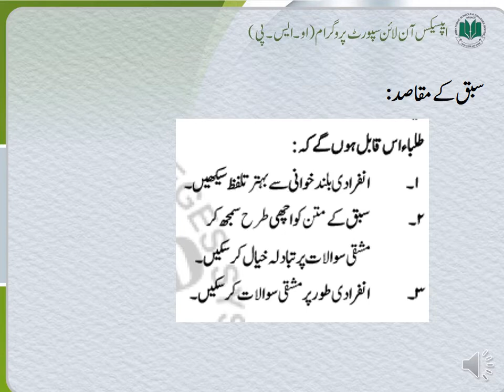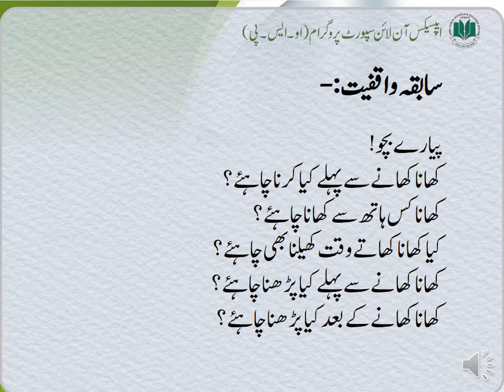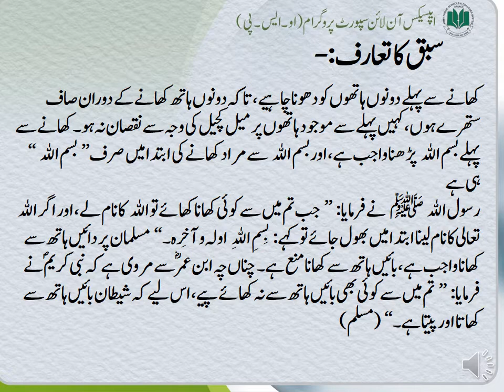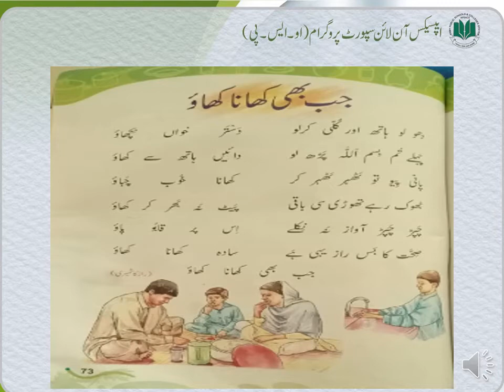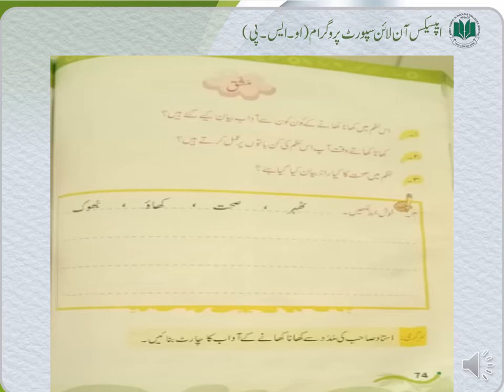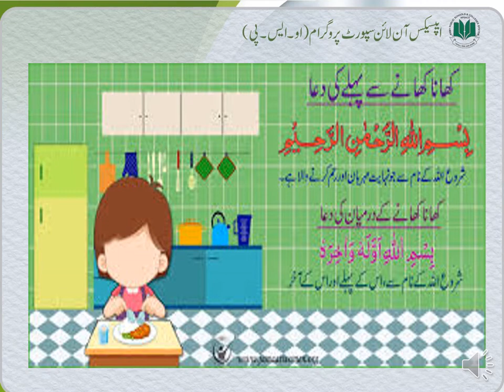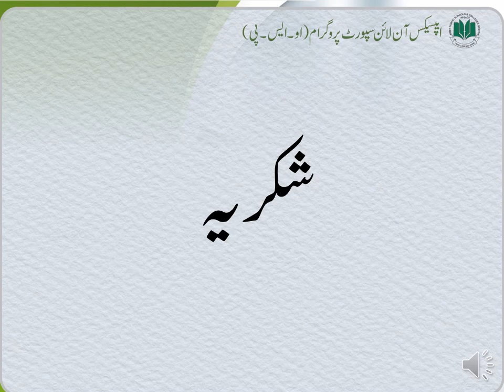Class I - Sabaq : Jab Bhi Khana khao